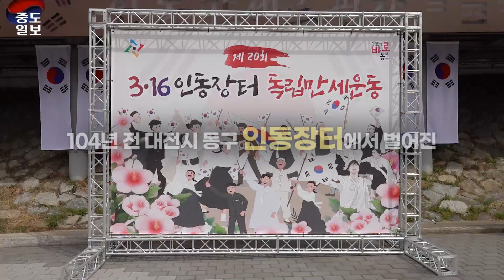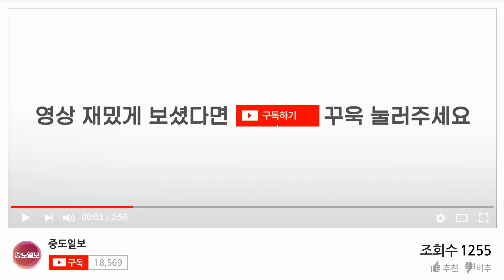104년 전 대전시내에 울려퍼진 독립만세 운동을 아시나요?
1919년 3월 중순의 어느날 당시 대전의 대표적인 번화가였던 인동장터(현 동구 인동 쌀시장)에서 '대한독립만세'를 외쳤던 청년들이 있었습니다. 쌀가마를 산더미처럼 올려놓고 그 위에 올라 외쳤던 만세운동은 장꾼들에 의해 삽시간에 대규모 시위로 확대됐다고 하는데요. 갑작스런 시위에 당황한 일본은 보병대를 동원해 시민들을 차단했고 무차별 사격으로 15명이 사망 9명이 체포됐다고 합니다.

'인동장터만세운동'으로 기록된 독립문세운동은 대전시 동구가 당시 사료를 바탕으로 재현했고 올해로 20회를 맞이했다고 합니다.

16일 오후 대전시민들이 삼삼오오 모여 진행됐던 '인동장터만세 재현행사'를 영상으로 구성했습니다.